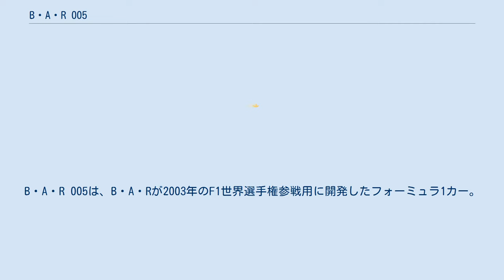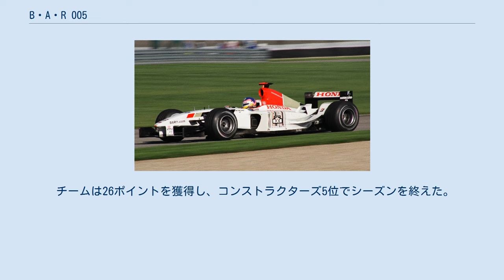B・A・R 005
B・A・RのF1マシン
B・A・R 005は、B・A・Rが2003年のF1世界選手権参戦用に開発したフォーミュラ1カー。
2003年の開幕戦から、最終戦まで実戦投入された。
デザイナーはジェフ・ウィリス。
 005はウィリアムズから移籍してきたウィリスを中心に開発され、004までのレイナードカラーを払拭するマシンとなった。
 設計はウィリアムズ流のコンベンショナルなもので、004よりもパフォーマンスは向上していたが、小型化したギアボックスやエンジンの信頼性、エアロダイナミクスの効率、ブリヂストンタイヤとのマッチングといった問題の解決に追われながらシーズンを過ごした。
 イギリスGPでは後半戦仕様のエアロパッケージを投入。
エンジンインテークが3角形から5角形に変更された。
また、サイドポンツーン側面のフェアリングを1枚増やして、それと上面のミニウィングを連結する独特のデザインを採用した。
 ホンダV10エンジンは軽量化や高回転化などのバージョンアップを続けたが、ダウンフォース不足を補うためウィングを立てて走行したので、自慢のエンジンパワーが相殺されてしまった。
 レースドライバーはジャック・ヴィルヌーヴと新加入のジェンソン・バトン。
佐藤琢磨がリザーブ兼テストドライバーを務めた。
 バトンは予選順位・決勝成績ともにヴィルヌーヴを上回り、アメリカGPではリタイアするまで16周に渡りトップを走行した。
ヴィルヌーヴは最終戦で佐藤と交代し、4位・6位のダブル入賞で1年を締めくくった。
 チームは26ポイントを獲得し、コンストラクターズ5位でシーズンを終えた。